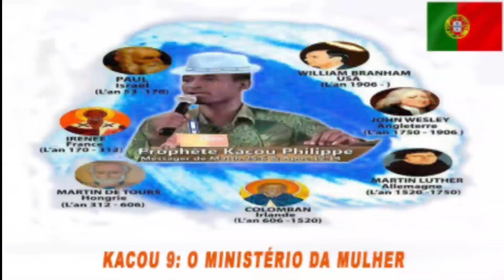KACOU 09: O ministério da mulher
Livro profeta Kacou Philippe capitulo 09 em português

O ministério da mulher.

Extraído do livro do profeta kacou philippe escravo de Jesus Cristo e único Profeta mensageiro desta geração.

extracted from the book of the prophet kacou philippe slave of Jesus Christ and only messenger prophet of this generation.

Search
cópia de
# Hashtag Postagens do Instagram
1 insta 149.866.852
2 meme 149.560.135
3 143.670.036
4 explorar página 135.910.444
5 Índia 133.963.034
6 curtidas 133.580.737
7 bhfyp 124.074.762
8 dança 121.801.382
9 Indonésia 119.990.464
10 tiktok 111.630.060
One, World Cup
Two, Big Brother Brazil
3) Elections 2022
Four) Jair Bag
5) Brasília time
Six) Trucker strike
Seven) Luiz Inacio Lula da Silva
Eight) Fernando Haddad
9) São Paul Junior Football Cup 2018
10) Stan Lee

Happenings
One, World Cup
2) Elections 2018
Three) Trucker strike
Four) São Paul Junior Football Cup 2018
Five, Brazilian championship
Six) Lula Prison
7) Summer time
8) Case Victoria
9) Enem 2018
Ten) Lula judgment

How do I do?
One, how do slime?
Two, how do you make figures on WhatsApp?
Three, how do we make gas?
Four, how do you do crepioca?
Five, how do you ask questions on Instagram?
Six) How do cod?
7) How do you make tax statement 2018?
8) How do you make kefir?
9) How do you make guacamole?
10) How do you make popcorn candy?

) What is fascism?
Two, what's military intervention?
Three, what's hops?
4) What's Ursal?
5) What is Corpus Christi?
6) What's chaira?
7) What's aphoria?
8) What's a moo?
9) What's Encceja?
10) What's ganglioning tuberculosis?

Celebrities
One, Sylvester Stallone
2) Pabllo Vittar
3) MC Loma
4) Meghan Markle
5) Roger Waters
Six) Leticia Almeida
Seven, Douglas Sampaio
8) Amaral Tata
9) Machado Cristiane
10) Priscila Tossan

One, Stan Lee
2) Avicii
Three) Mr. President. Catra
4) XXXX-X-X-X-X-X-X-X-X-X-X-X-X-X-X-X-X-X-X-X-X-X-X-X-X-X-X-X-X-X-X-X-X-X-X-X-X-X-X-X
5) Marielle Franco
6) Nara Almeida
7) Gabrielly victory
8) Mac Miller
9) Eduardo Lamb
10) Anthony Bourdain

One) La Casa de Paper
Two, elite
3) Riverdale
4) Lucifer
Five) The 100
Six) The mechanism
7) The Good Doctor
8) 3%.
9) Westworld
10) Scandal

TV shows and soap operas
) Big Brother Brazil
Two, Sun Two
Three) The Other Side of Paradise
4) God save the King
Five, the Farm
Six) Time doesn't stop
7) The Voice Brazil
8) The Adventures of Poliana
Nine) Pride and Passion
Ten) Time to love

Movies
One, the nun
2) Deadpool 2
3) Black Panther
Four) Avengers: Infinite War
5) Venom
6) Bohemian Rhapsody
Seven) A Silent Place
8) A star is born
9) The Amazing 2
10) Fifty Shades of Liberty.

With the tag hashtag marketing-